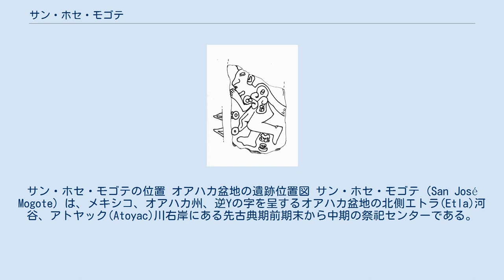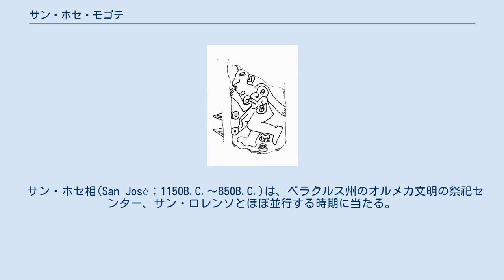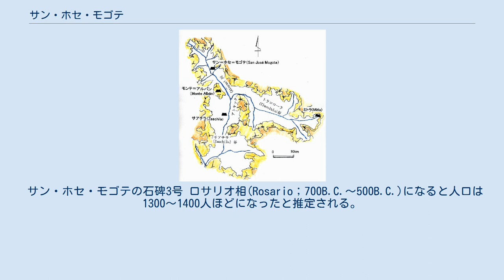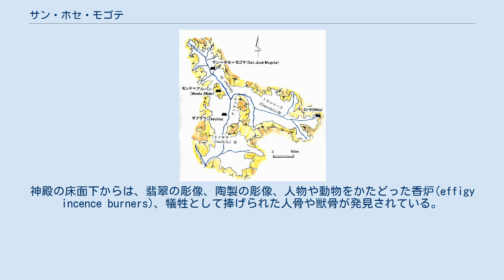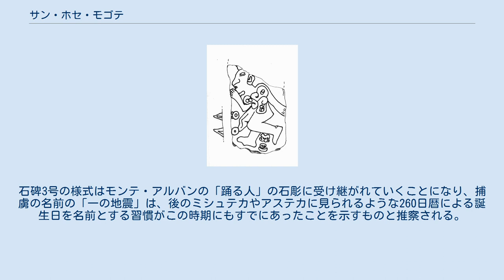サン・ホセ・モゴテ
サン・ホセ・モゴテの位置 オアハカ盆地の遺跡位置図 サン・ホセ・モゴテ（San José Mogote）は、メキシコ、オアハカ州、逆Yの字を呈するオアハカ盆地の北側エトラ(Etla)河谷、アトヤック(Atoyac)川右岸にある先古典期前期末から中期の祭祀センターである。
モンテ・アルバンが建設されるまでは、オアハカ盆地最大の勢力であった。
サン・ホセ・モゴテは、少なくとも4つの居住区に区分されると考えられているが、そのうちAからC区については部分的に発掘調査が行われている。
 サン・ホセ・モゴテが建設されはじめたのは、1600B.C.～1400B.C.の間の時期と推察される。
ティエラ・ラルガス相(Tierra Largas；1400B.C.～1150B.C.)の時期に7.8haほどの集落に成長し、オアハカ盆地の他の集落に比して5～8倍の規模であったと考えられる。
この頃、メソアメリカでは最古の部類に属する公共建造物が築かれるようになった。
それは、保存の最もよい6号建造物を例に取ると5.5m×4.5mほどの長方形を呈し、基礎は破砕された岩でがっちりと固められ、建物の内側には漆喰で塗り固めた壁と床面があり、南側には、祭壇とも考えられる基壇がある。
中央部には、石灰の粉がつまった孔があり、これはオアハカ地方の民俗例からタバコを使用した儀礼となんらかの関係があると考えられている。
 サン・ホセ相(San José；1150B.C.～850B.C.)は、ベラクルス州のオルメカ文明の祭祀センター、サン・ロレンソとほぼ並行する時期に当たる。
サン・ホセ・モゴテは、60～70haのセンターに成長し、建造物2号では、階段下にジャガーと思われるものと猛禽の頭と思われる石彫が置かれるが、オルメカとは様式がことなり、出土した土偶もオルメカの影響を受けたと思われるものがわずかに見られるが、大部分が在地の系統を引くものである。
このころの人口は700人ほどに達したと推定されている。
一方、この時期の土器は、オルメカの影響を強く受けたとも考えられる「半人半ジャガー」のモチーフと「炎のヘビ」のモチーフが刻まれた。
4つの居住区のうちA,C区に「炎のヘビ」のモチーフ、B区に「半人半ジャガー」のモチーフの土器が検出されている。
サン=ホセ=モゴテの集落は、磁鉄鉱の鏡、真珠貝や棘つきのカキ、雲母を加工した装飾品、磨製石斧などの生産をおこなっていた。
サン=ホセ=モゴテの支配者層は、北方のモレーロス州やベラクルス州、メキシコ中央高原、東方のチャパス州との交易を行っていたと考えられる。
次のグアダルーペ相(Guadalupe；850B.C.～700B.C.)になると、日干し煉瓦の基壇を持つ大形の公共建造物が建てられるようになる。
土器は、他のメソアメリカ地域と並行して刻線文の施された白色土器が主体となる。
 サン・ホセ・モゴテの石碑3号 ロサリオ相(Rosario；700B.C.～500B.C.)になると人口は1300～1400人ほどになったと推定される。
この時期のサン=ホセ=モゴテの首長は、翡翠の装飾品を身につけるようになり、頭蓋変形や黒曜石を針のように鋭く加工した「短剣」で放血儀礼(Bloodletting)を行っていたと考えられる。
首長は、中庭のある日干し煉瓦の家に住み、彼らの遺体は墓に埋葬された。
ロサリオ相の終末期には、象形文字を刻んだ石碑が建てられるようになる。
その好例は、神殿と思われる公共建造物の入り口の敷居部分から発見された石碑3号であり、犠牲に捧げられた捕虜の姿とその名前（「一の地震」と読める）が刻まれていると考えられている。
 サン・ホセ・モゴテは、500B.C.頃放棄されたと考えられ、首長と住民は、モンテ・アルバンの建設に携わったとする説が最近では有力である。
 モンテ=アルバンⅡ期（150B.C.～A.D.150）に、サン・ホセ・モゴテは、モンテ・アルバンの統制下にある二次センターとして復活する。
70haに達するサン・ホセ・モゴテの中央広場は、神殿や宮殿、球戯場やモンテ=アルバンⅡ期に位置づけられる墓が築かれた。
神殿の床面下からは、翡翠の彫像、陶製の彫像、人物や動物をかたどった香炉(effigy incence burners)、犠牲として捧げられた人骨や獣骨が発見されている。
石碑3号の様式はモンテ・アルバンの「踊る人」の石彫に受け継がれていくことになり、捕虜の名前の「一の地震」は、後のミシュテカやアステカに...